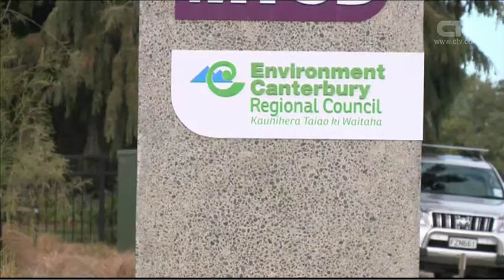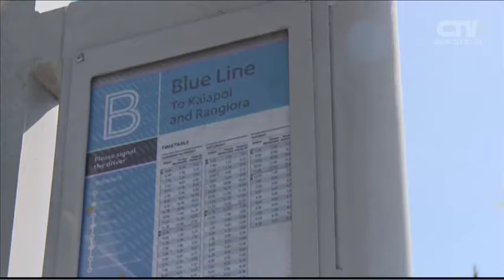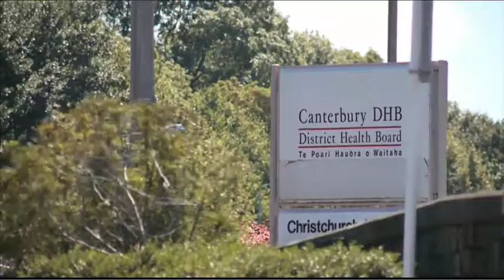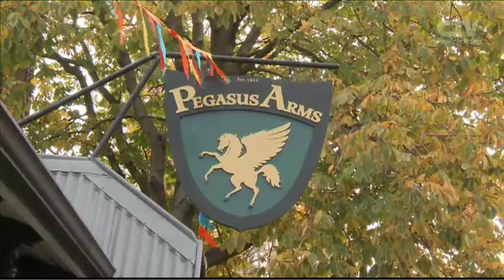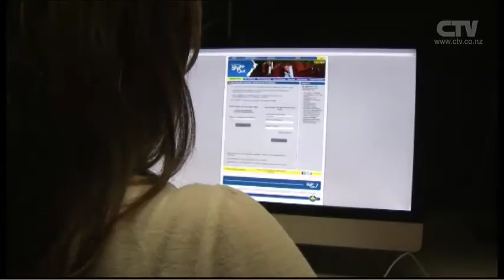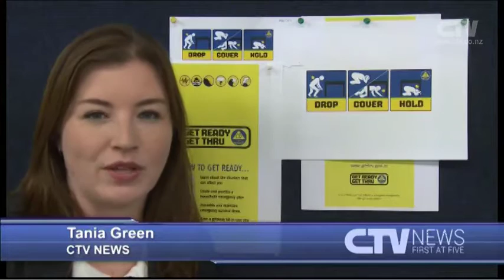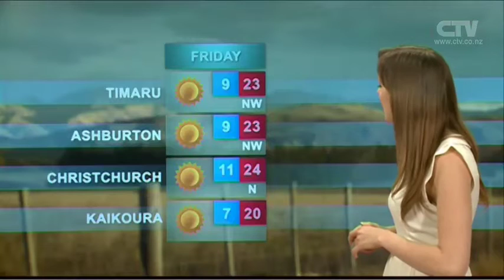CTV News - 14th October 2015